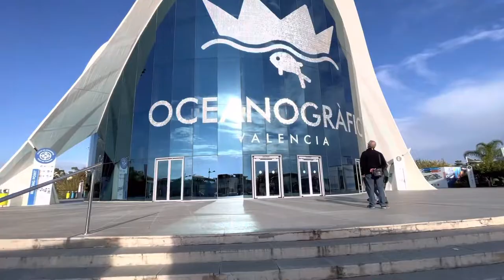OCEANOGRAFIC VALENCIA SPAIN// THE LARGEST AQUARIUM AND MARINE PARK IN EUROPE